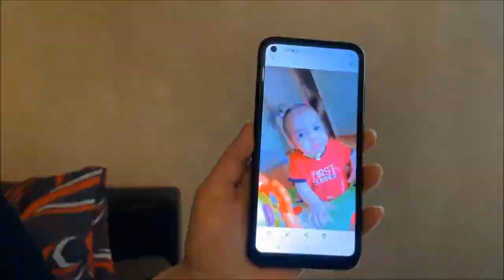ღმერთო, ღმერთო, ახლა ნამდვილად ვიცი - ChernovetskyiFund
ღმერთო, ღმერთო, ახლა ნამდვილად ვიცი, ჯოჯოხეთი როგორია! როდესაც სატანა ყოველდღე თვალწინ გიკლავს საყვარელ შვილს, უფალი კვლავ გაძლევს იმედს, სიკვდილი კი მოდის ისევ და ისევ!...
„ნინა იხრჩობოდა, მისი ხროტინის ხმა გავიგე. გავაკეთე ყველაფერი, რაც შემეძლო, რომ გადამერჩინა, რომ ამოესუნთქა. მაგრამ, ვერაფრით ვუშველე. სუნთქვა შეწყვიტა, გალურჯდა. გაუბუჟდა პატარა ხელები, თითები გაეყინა... ნინას გული გაუჩერდა... ღმერთო, ახლა ვიცი, ჯოჯოხეთი როგორია!“
🙏 ჩვენი ფონდის ანგარიში:
(დანიშნულება: ნინა კოღოშვილი)

Oh God, now I know what hell looks like! It's when Satan kills your beloved child every day right in front of your eyes. And when the Lord gives you new hope, death comes again and again!
“Nina began to suffocate - I heard her wheezing. I did everything possible to save my daughter, to help her breathe, but nothing helped. She stopped breathing, started turning blue. Her little hands became weak, and her fingers began to freeze... Nina's heart stopped... Oh God! I know what hell looks like!” On that day, Nina almost died... her heart stopped and while the ambulance was taking her to the hospital, her brain shut down. Subsequently, Nina lost her vision and is now on life support. For 2 years now, the little beauty has been in the palliative care unit of the hospital, and doctors cannot make a prognosis for when her mother will finally manage to embrace her disease-ridden daughter. They shrug their shoulders and say - "Pray."
🙏 Our Fund’s accounts are:

Боже, Боже, я теперь знаю, как выглядит ад! Это когда сатана каждый день на твоих глазах убивает любимого ребёнка. А когда Господь даёт новую надежду – смерть приходит снова и снова!..
«Нина начала задыхаться, я услышала её хрип. Сделала всё возможное, чтобы спасти дочку, чтобы она задышала, но ей ничего не помогало. Она перестала дышать, начала синеть. Её маленькие ручки стали ватными, а пальчики начали мёрзнуть… У Нины остановилось сердце… Боже, я знаю, как выглядит ад!»
🙏 Счёт нашего Фонда:
(назначение: Когошвили Нина)
Вы также можете перечислить деньги с нашего сайта: